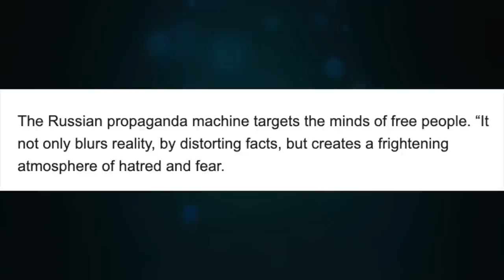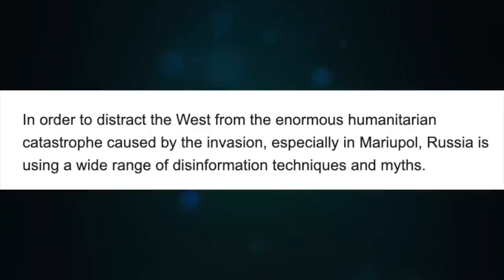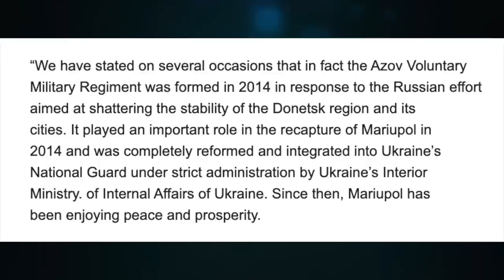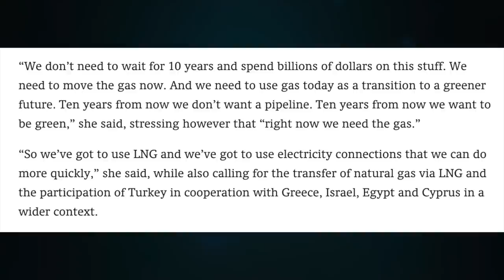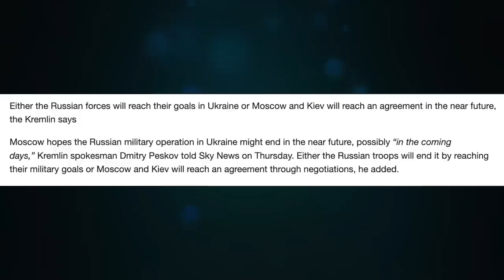Nuland ends EastMed gas. Elensky tour hits Cyprus. Russia out of UN Human Rights Council. Update 1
Topic 480

CRYPTO SUPPORT
BITCOIN: 3JvdnoyWMb93hSRgk58ZstUxg11PW9mKSr
ETHEREUM: 0xF39BdFb41f639B82E3D2Bf022828bC6394F533A3
LTC: MGFiMC18ZViF6DcCixMqAAP11TG4tF6Acj
ADA: addr1v94ayqu53uklgqnn6c4x4weu8zk4uw78km8capd5rjdc06q28j370
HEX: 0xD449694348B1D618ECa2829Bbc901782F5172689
EMC2: EXX4KK9pZLx7uiLWnCXtp7iMKjtq6o5b6R